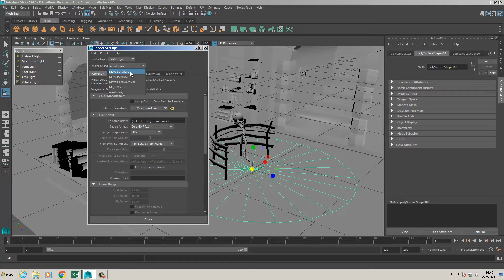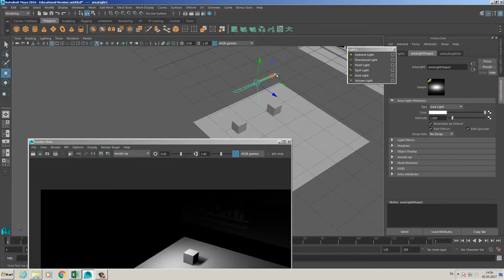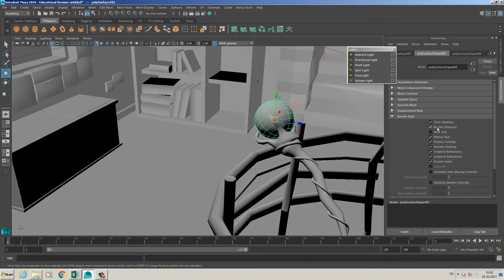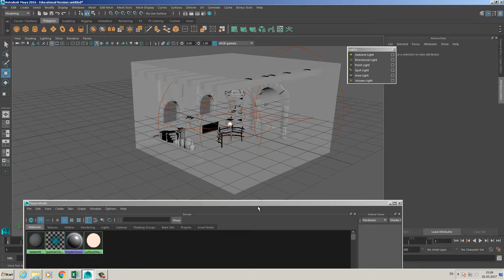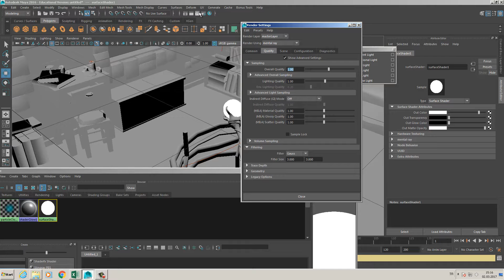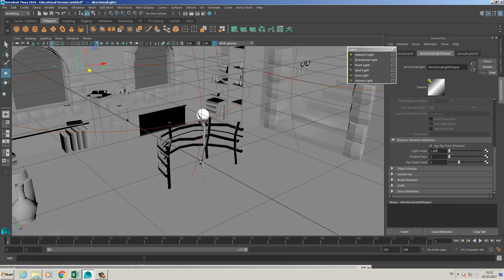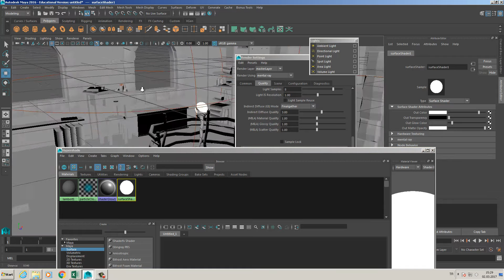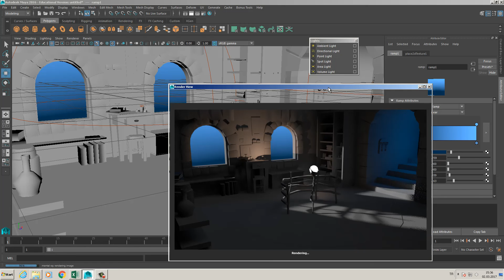Elektronik Görüntü 2017 - Ders 2 - Işık - Final Gathering